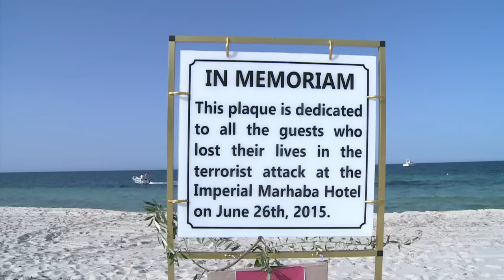تونس تحيي الذكرى الاولى لضحايا الاعتداء على سياحها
أحيت تونس الذكرى الاولى للاعتداء الذي نفذه مسلح تابع لتنظيم الدولة الاسلامية الجهادي والذي اسفر عن مقتل 38 سائحا بينهم 30 بريطانيا.تقرير بالصوت الطبيعي: حكيم رزقي، شربل باخوس.